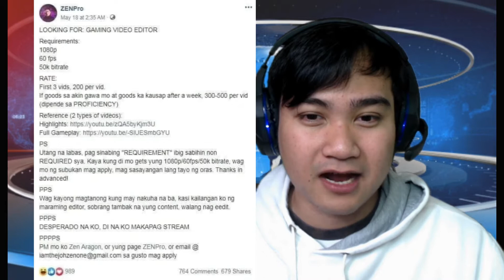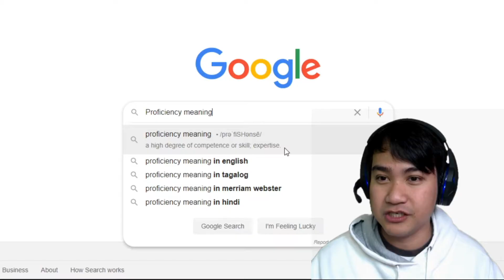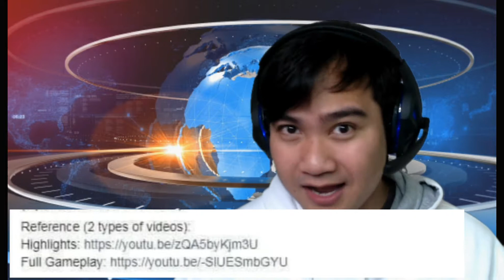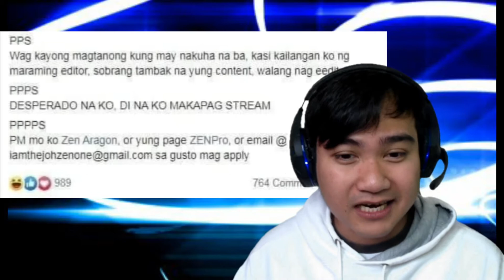ZENPRO 200 PISUS for Video Editing?! Saan nga ba aabot ?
ZENPRO 200 PISUS for Video Editing?!  Saan nga ba aabot ?  Napakalaking challenge eto para sa isang streamer na kagaya ni Zenpro . Ano ang masasabi ninyo?